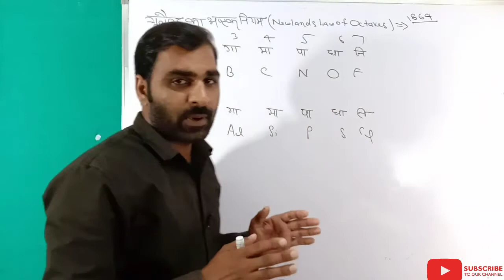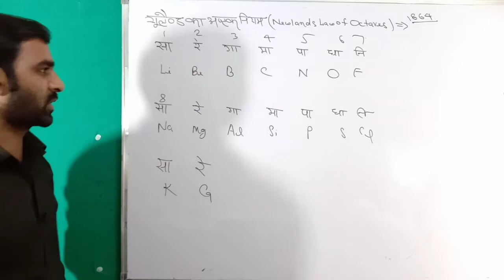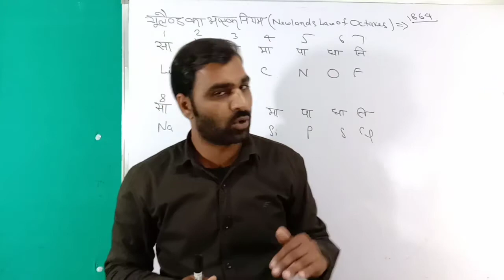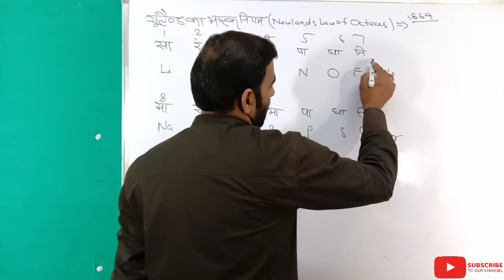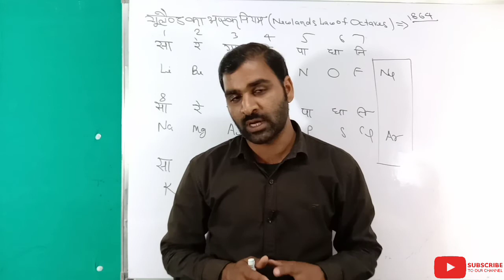न्यूलैड का अष्टक नियम | Newland Law Of Octaves | Newland ka astak niyam | Class -11th L-3 board Exam